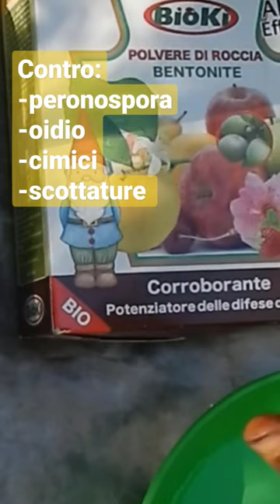Peronospora e cimici sui pomodori? Solo 3 prodotti bio!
Vi mostro come combatto, da 3 anni a questa parte e con successo, le cimici e la peronospora sui pomodori oltre all'oidio sulle zucchine, usando soltanto una combinazione di 3 prodotti naturali.
Ho rivisto ed unito due video di due anni fa per riassumere la preparazione ed i risultati dell'uso di: tannino di castagno, bentonite e caolino.

Dove acquistare questi prodotti:
-Tannino di castagno

peronospora pomodori unorsoincampagna giardinaggio giardino yt:cc=on